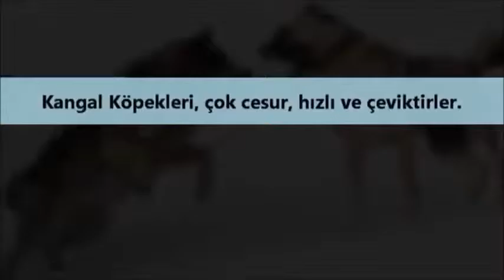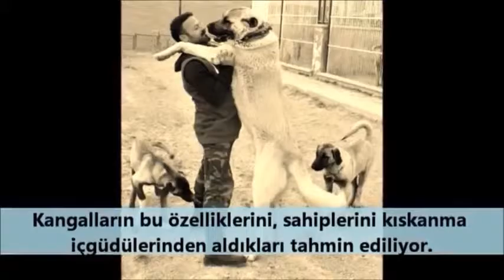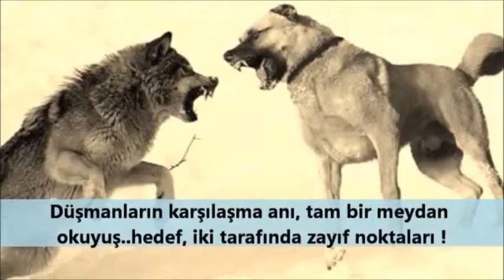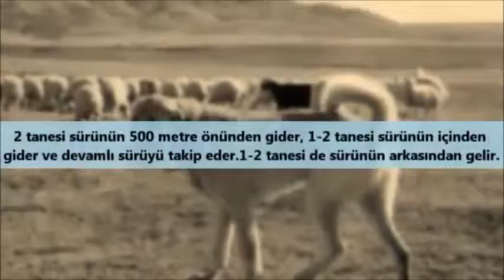pitbul ve kangal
pitbul  ve kangalın inanılmaz yetenekleri izleyenleri hayrete düşürüyor